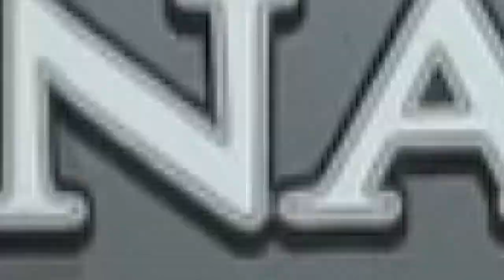2018 Forest River Coachmen Catalina 40TSHB